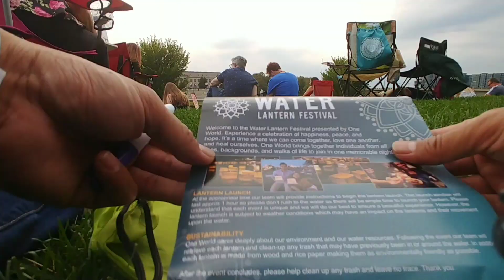My Water Lantern Festival 2019 Ohio Experience | Inspiring Event Filled with Happiness, Love, Smiles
My Water Lantern Festival 2019 Ohio is an incredible experience where thousands of family, friends, and strangers celebrate life together. This Lantern Festival 2019 Ohio brings together individuals from all ages, backgrounds, and walks of life to join in one emotional and memorable night. Come LIGHT THE WATER.

This is a time that we can come together, love one another, and heal ourselves. Reflect on your life, share your dreams, and feel the peace of all those around you as you observe the lanterns reflection upon the water

What could be better than sharing great food, fun music, and real connection with others at Water Lantern Festival 2019 Ohio

This awe-inspiring event is filled with happiness, sharing, and smiles all-around. Take in the beautiful sight and enjoy the warm glow of hundreds of tiki torches as you relax and connect with those around you.

People's Choice No. 1 Best Cultural Festival. Voted No. 1 in USA Today